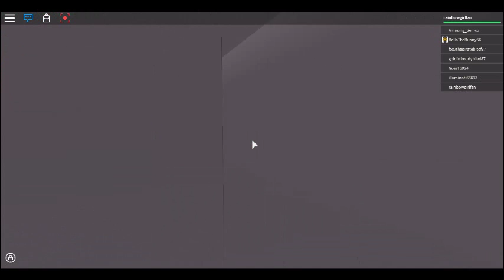Roblox scary stories (old stories)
Hi guys this game was on a scary story if you want to go play this game its called a scary story :P